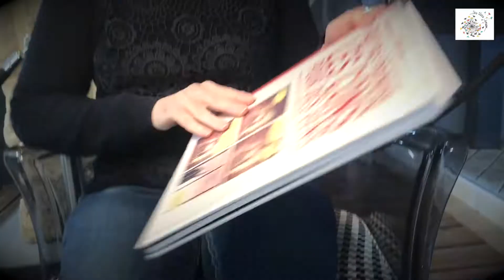Des idées Jansem - Bibliothèque de Marly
Cette semaine Isabelle vous présente un album plutôt engagé, "Faut pas prendre les cons pour des gens" de Emmanuel Reuzé et Nicolas Rouhaud au édition Fluide glacial.

Venez vite le découvrir la bibliothèque !